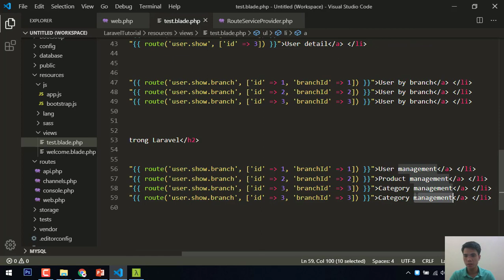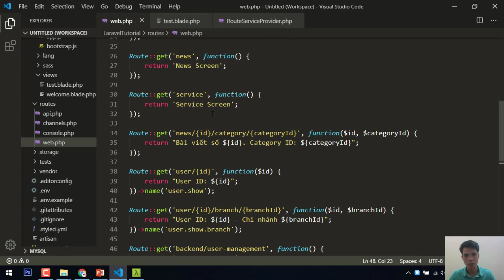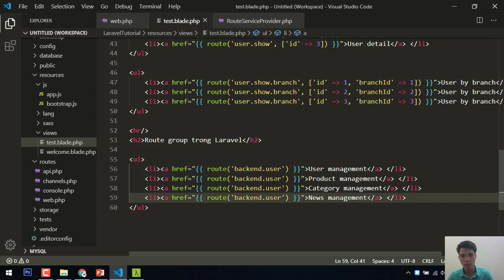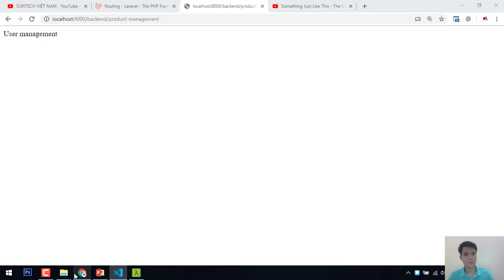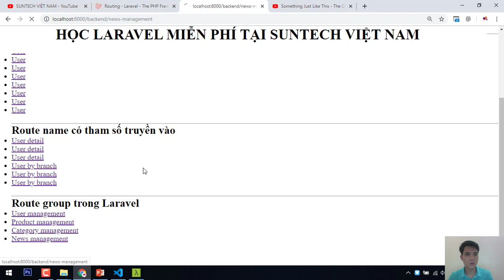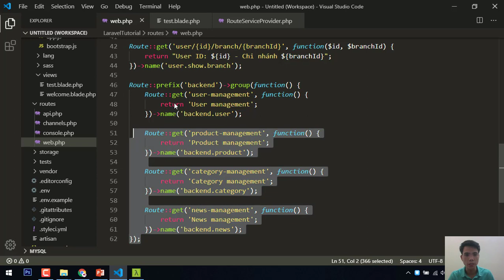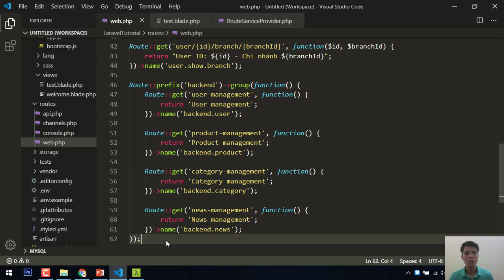Route prefix trong Laravel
Tìm hiểu về route prefix trong Laravel